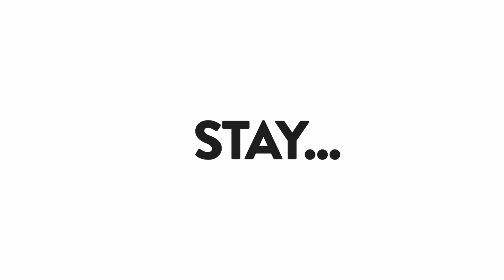Game Studio SHOWREEL - Gearinc - clap clap trailer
A game studio with which I have been working for 1 year and made trailers for several games - I ordered an epic presentation of their company on the international market for game studios.
3 weeks of work and it was interesting for me to present the company in a trendy design style, with typography, rhythm and dynamics.

Videodesigner, VFX, Gamedev (cutscene, 2d animation, optimization), marketing, broadcast, infographic, trailer, promo.

Freelancer for any type of video design and animation!
Write me in Facebook please with your OFFER or...

Skype:  iamvladyslav